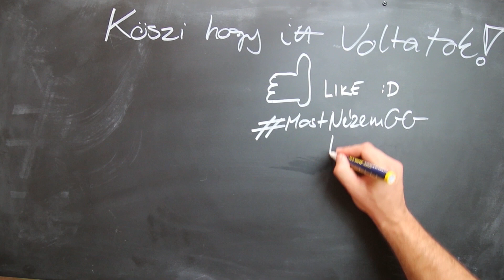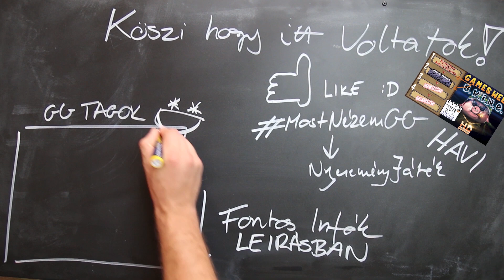KAPTAM EGY PC-t TŐLETEK! - GameGeek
KÖSZÖNÖM 11 HUMMER ÉS AZ EGÉSZ GAMEGEEK KÖZÖSSÉGNEK, NEKTEK!

Ha tetszik a videó, nyomj egy LIKE-ot, és kapcsold be a csengőt is! :)

KUPON: GameGeek
(3% akció)